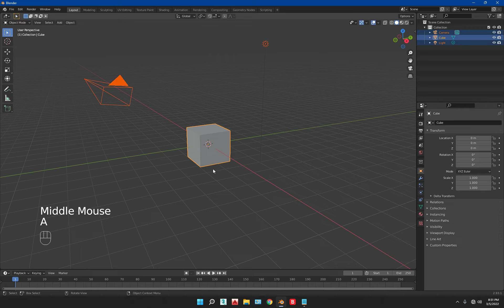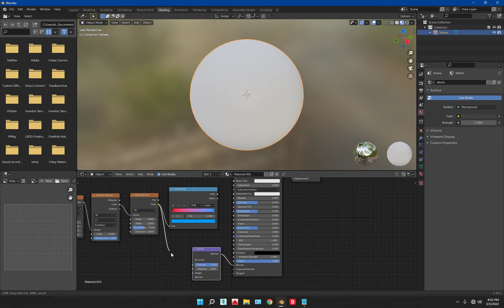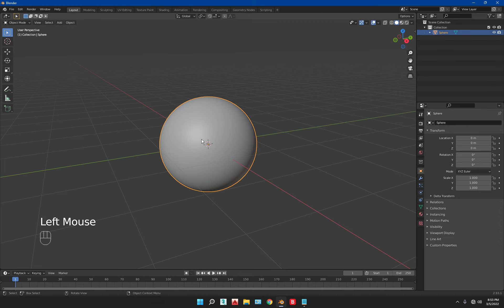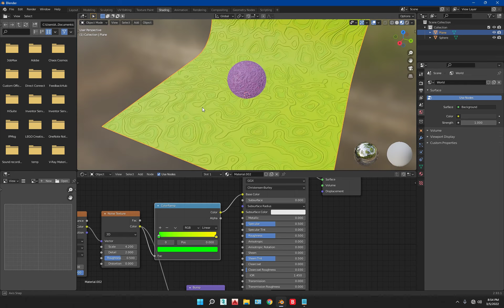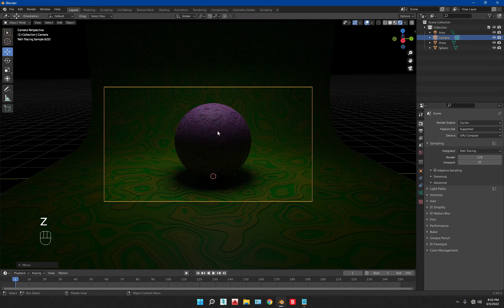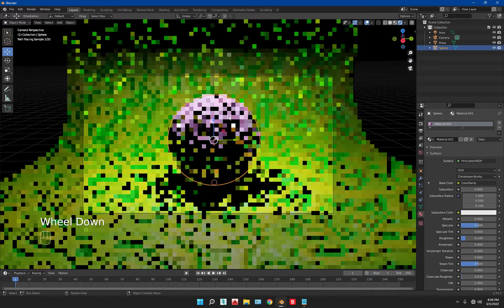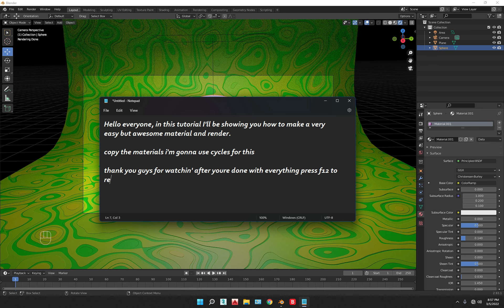Easy material in BLENDER 2.9!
Please give a SUB or a LIKE!